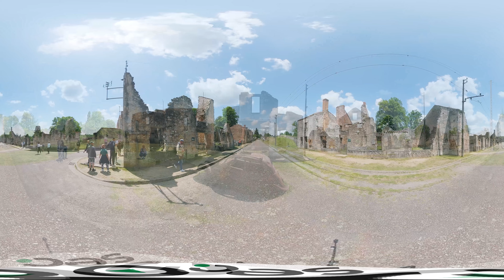La tragédie d'Oradour-sur-Glane, VR 360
LE 10 juin 1944, 643 personnes dont 247 enfants du village d'Ordaour-sur-Glane ont été massacrées par une unité de la Waffen SS. Les femmes et de nombreux enfants ont été brulés vifs dans l'église en flamme.
Il s'agit du plus grand massacre de civils commis en France par les armées allemandes.
Cette division SS, Das Reich, comptait en ses rangs des Alsaciens et Mosellans enrôlés de force par l'Allemagne nazie.